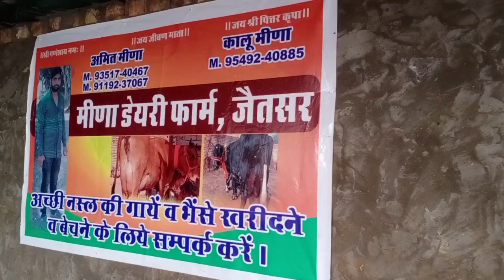2nd Timer Jersey Cow 19 लीटर दूध तैयार। पहले बियात जर्सी गाय 13 लीटर खीस तैयार